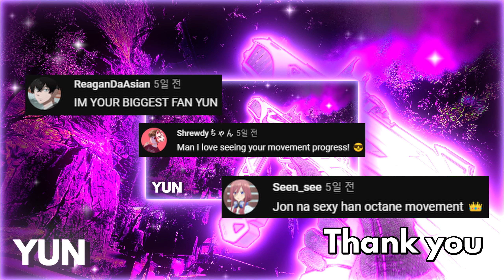Stay 💔 (Apex Legends Montage)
Stay 💔
GPU - MSI RTX 3070 TI SPURIM X D6X 8GB
RAM - MICRON Crucial Ballistix DDR4-3600 CL16 RGB White (8GB x4)
\(@^0^@)/

EXTRATAGS